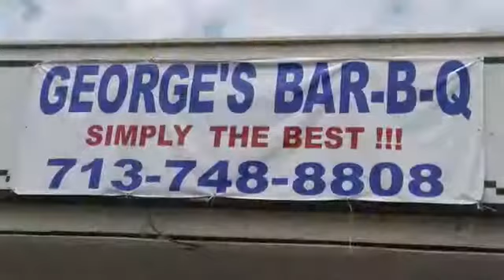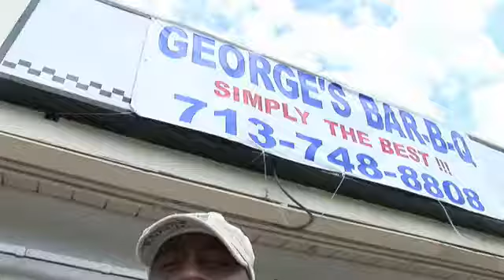Business George's BBQ